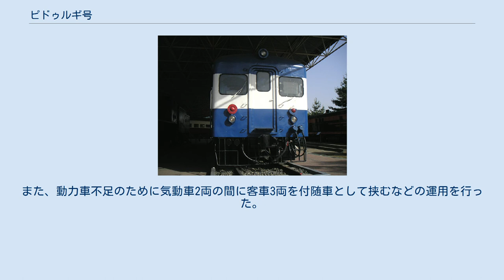ピドゥルギ号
ピドゥルギ号（ピドゥルギごう）は、韓国国鉄にかつて存在した列車の種別。
各駅停車に相当。
ピドゥルギとは平和の象徴・ハトの意。
1963年の鉄道庁発足からはポトン（普通）であったが、1983年に改称された。
 トンイル号からの格下げ客車のほか、日本時代からの軽量客車を使用したりと、設備は当初から全体的に老朽化していた。
車両の色は白地に灰色と黄色の帯。
かつては青地に白帯で、緑一色だった事もある。
90年代にはトンイル号への格上げが推し進められた。
 末期は江原道の旌善線のみでの運行となり、2000年11月14日付けで廃止された。
 ピドゥルギ号に使われた気動車（鉄道博物館保存車両） 1961年からソウル周辺で日本から有償援助された気動車159両（国鉄キハ52型ベース、180馬力エンジン2基搭載。製造は新潟鉄工所64両、近畿車輛51両、川崎車両5両、日本車輌製造39両）を使用した列車を運行した。
これらの気動車は1974年以降の首都圏電鉄拡充により地方線区へ移転したが、49両が事故廃車となり、うち8両は火災事故であった。
また、動力車不足のために気動車2両の間に客車3両を付随車として挟むなどの運用を行った。
20両はエンジンを撤去され付随車となっていた。
これら日本製気動車は1997年初頭に全廃された。